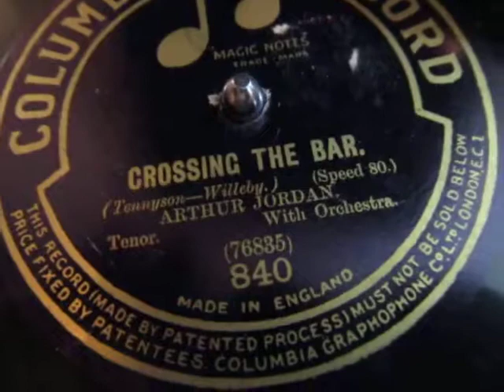Crossing The Bar - Arthur Jordan - Tenor - 78 rpm - Tennyson Poem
Here's "Crossing The Bar" a poem by Alfred Lord Tennyson set to music and sung the Tenor Arthur Jordan from a 78 rpm shellac record.

"Crossing the Bar" is an 1889 poem by Alfred, Lord Tennyson. It is considered that Tennyson wrote it in elegy; the poem has a tone of finality and the narrator uses an extended metaphor to compare death with crossing the "sandbar" between river of life, with its outgoing "flood", and the ocean that lies beyond [death], the "boundless deep", to which we return.

The extended metaphor of "crossing the bar" represents travelling serenely and securely from life through death.

Tennyson is believed to have written the poem (after suffering a serious illness) while on the sea, crossing the Solent from Aldworth to Farringford on the Isle of Wight. Separately, it has been suggested he may have written it on a yacht anchored in Salcombe. "The words", he said, "came in a moment".[1] Shortly before he died, Tennyson told his son Hallam to "put 'Crossing the Bar' at the end of all editions of my poems".